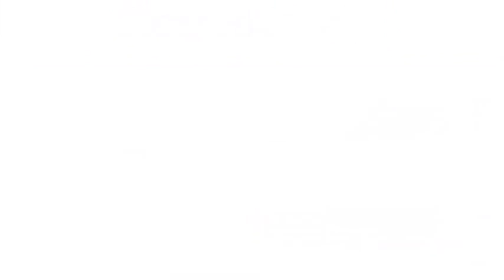Cleared Job Seeker Guide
This step-by-step guide is designed to assist security cleared job seekers in their next career move, providing practical tips and guidance for every aspect of a cleared job search. To download